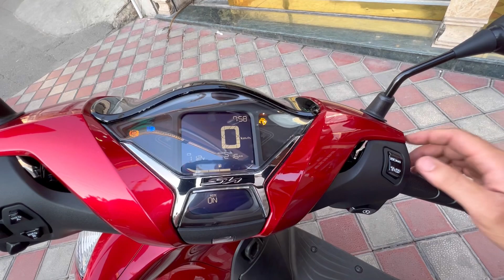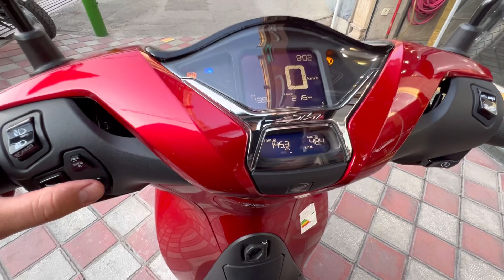هوندا اس اچ در بازار ایران طرفدار داره؟ معرفی و بررسی کوتاه موتورسیکلت اسکوتر هوندا اس اچ 150 سی سی!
HONDA SH150i
هوندا اس اچ 150 سی سی یکی از جدیدترین اسکوترهای وارد شده به بازار کشور در این چند سال اخیر است.
موتورسیکلتی که در بازار ایتالیا هم بسیار مورد استقبال قرار گرفته است.
موتورسیکلت اسکوتر هوندا اس اچ 150 سی سی از سال 1400 وارد کشور شد.

یکی از ویژگی ها و نکات مثبت هونداSHطراحی آن است
طراحی این اسکوتر شهری بسیار زیبا و جذاب و جوان پسند هست. بخصوص طراحی قسمت جلو و فرم چراغ های جلو.

همچنین می توان به طراحی جذاب صفحه کیلومتر که به صورت خاصی تفکیک شده است، اشاره کرد.

 از جمله مشخصات فنی هوندا اس اچ 150 سی سی می توان به پیشرانه تک سیلند 153 سی سی ان اشاره کرد.پیشرانه ای که قادر به تولید 16 اسب بخار قدرت در 8500 دور بردقیقه و 14.2 نیوتن مترگشتاور در 6500 دوربر دقیقه است.

هوندا اس اچ 150 سی سی جدید که در بازار ایران هنوز ناشناخته است، از یک انجین جدید با تکنولوژی بروز بهرمند است.
این انجین مایع خنک از نوآوری جدید +esP و 4 سوپاپ بهرمند است.
این تکنولوژی و انجین جدید باعث شده تا اسکوتر هوندا اس اچ 150 سی سی نسب به انجین 2 ولتی قبلی خود از شتاب و سرعت بهتری بهرمند باشد و از نظر مصرف سوخت هم در جایگاه خوبی قرار بگیرد.

این موتورسیکلت اسکوتر شهری از سیستم کنترل کشش با نام HSTC بهرمند است.
که باعث میشود تا چرخ عقب در مسیرهای عادی و حتی زمین های خیس کنترل خود را نگه دارد و از سرخوردن اضافه موتورسیکلت جلوگیری کند.

سیستم تعلیق اسکوتر هوندا اس اچ 150 نسبت به مدل قبلی بازطراحی شده و این امکان را به شما میدهد که در پنج حالت مختلف قابلیت تنظیم داشته باشد.

قیمت هوندا اس اچ 150 سی سی در نسخه های صفر کیلومتر مدل 1400 در حدود 400 میلیون تومان است. همچنین مدل های 1402 هوندا اس اچ 150 سی سی نیز با برچسب قیمتی 480 میلیون تومان فروخته می شوند.
قیمت و ارقامی که برای یک اسکوتر 150 سی سی شهری کمی بالاست و دور از انتظار.